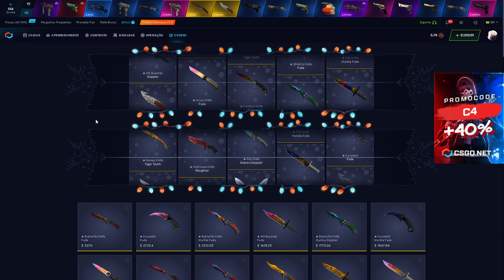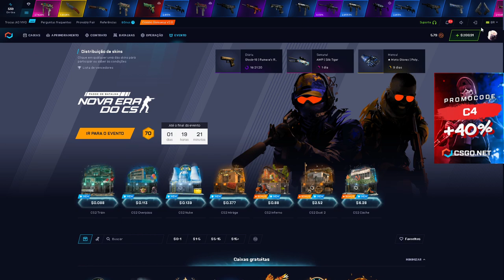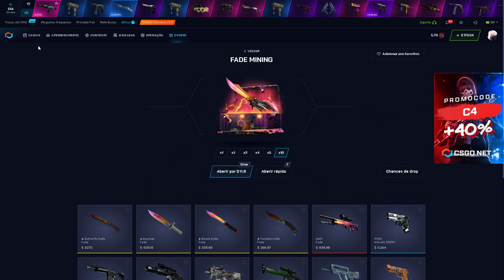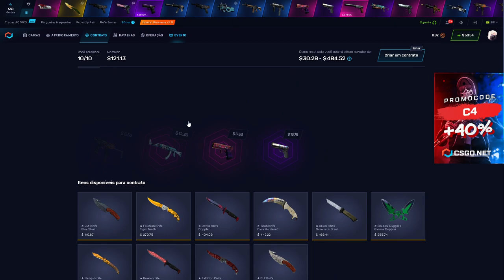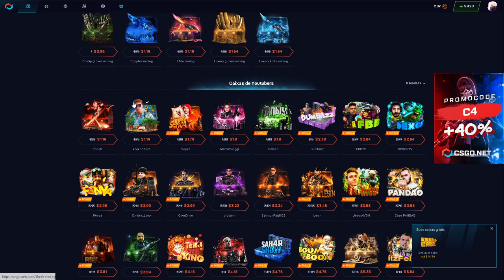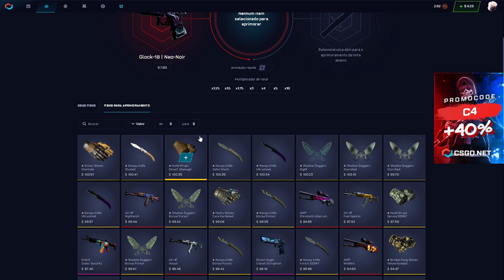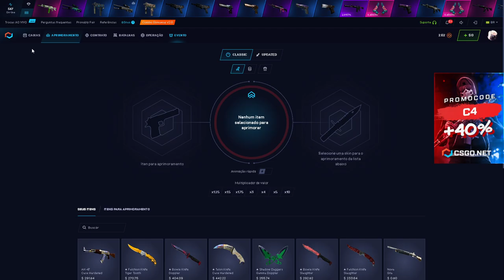ARRISCANDO no UPGRADE - DEU BOM?